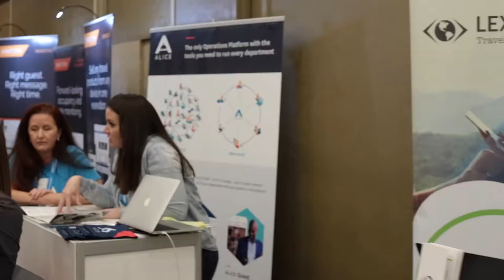MTS Like A Pro